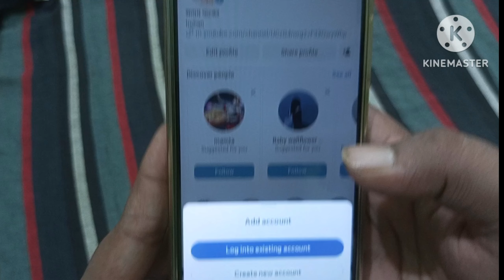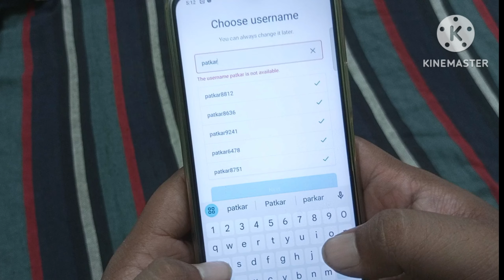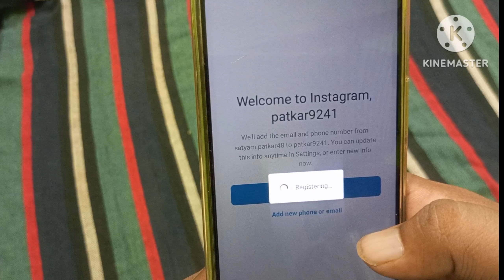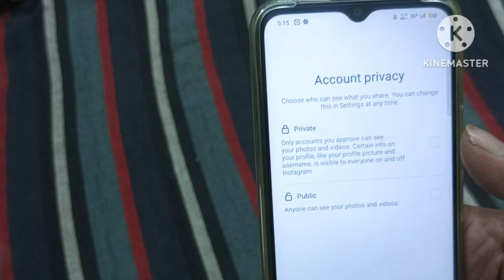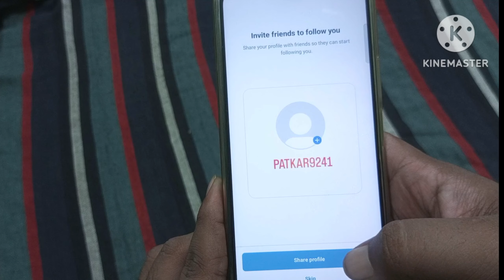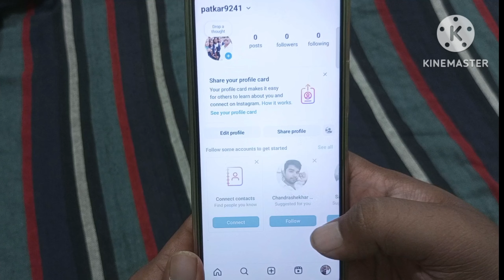Instagram Ki Dusri Id Kaise Banaye || Instagram Ka Dusra Account Kaise Banaye || Instagram 2nd Acc.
namskar dosto is video me main aapko bata raha hu ki aap apne instagram me 2 account kaise bana sakte hai...

instagram ki dusri id kaise banaye
instagram par dusri id kaise banaye
instagram ka dusra account kaise banaye
instagram par double account kaise banaye
instagram dusri id kaise banaye
instagram ki dusri id kaise banaen
how to create instagram id
instagram par dusra account kaise khole
instagram id kaise banaen
instagram ki dusri id kaise kholen
instagram new account kaise banaye
instagram ki id kaise banai jaati hai
instagram pe dusri id kaise banaye
instagram par dusri id kaise banaen
instagram par dusra account kaise banaye
instagram par 2 account kaise banaye
instagram account kaise banaye 2024
इंस्टाग्राम में दूसरा अकाउंट कैसे बनाते हैं
instagram par double account kaise khole
instagram 2 account kaise banaye
instagram me 2 account kaise chalaye
instagram me dusri id kaise banaye

Queries Solved:-
1) Instagram Ki Dusri Id Kaise Kholen
2) Instagram Dusri Id Kaise Banaye
3) Instagram Par Dusri Id Kaise Banaye
4) Instagram Ka Dusra Account Kaise Banaye
5) Instagram Ki Dusri Id Kaise Banaye
6) Instagram Ki Id Kaise Banate Hain
7) Instagram Ki Dusri Id Kaise Banaen
8) Instagram Par Dusra Account Kaise Khole
9) Instagram Par Double Account Kaise Banaye
10) Instagram Ki Dusri Id Kaise Kholen